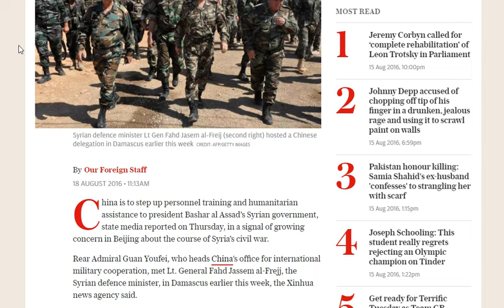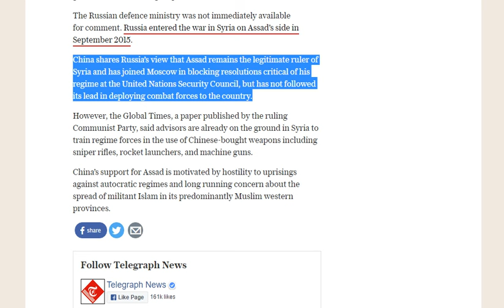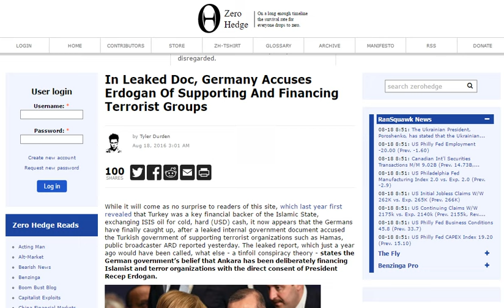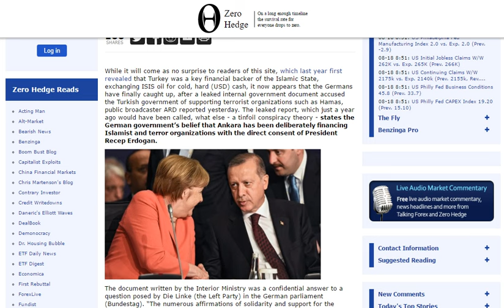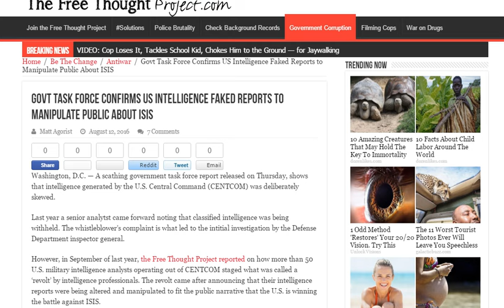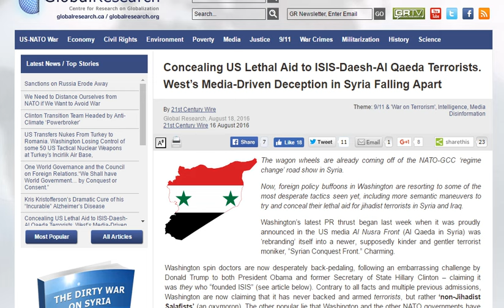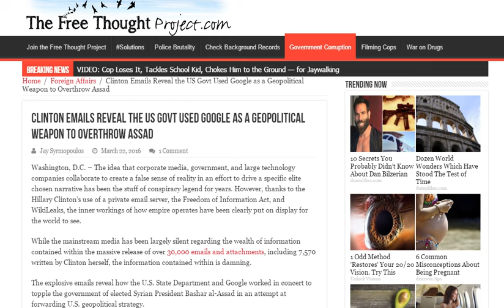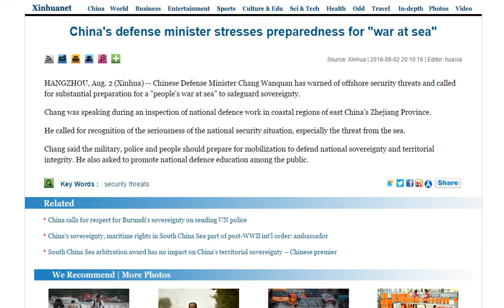BREAKING GEOPOLITICAL NEWS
In this video, Luke Rudkowski covers the latest geopolitical news. The U.S is being left out of this important international influential decision. so we can continue and expand our operations for you.

Sources

12HdLgeeuA87t2JU8m4tbRo247Yj5u2TVP